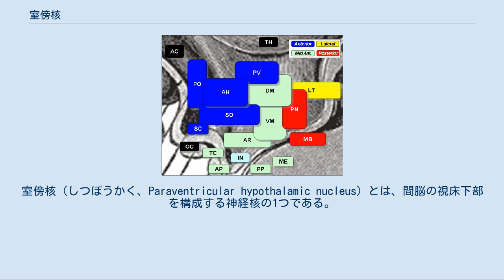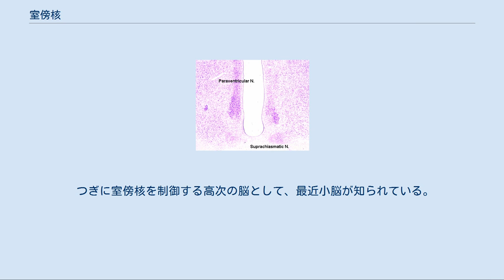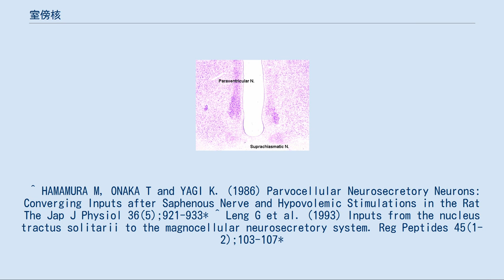室傍核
室傍核（しつぼうかく、Paraventricular hypothalamic nucleus）とは、間脳の視床下部を構成する神経核の1つである。
 室傍核には神経分泌ニューロンが含まれている。
この核の外側の大細胞性領域には、神経ホルモンであるバゾプレシンあるいはオキシトシンを含む神経分泌ニューロンの細胞体がある。
そこからニューロンは軸索を伸ばし、軸索末端は脳下垂体後葉に投射して、毛細血管にそれぞれのホルモンを分泌している。
一方、室傍核内側の小細胞性領域には副腎皮質刺激ホルモン放出ホルモン（CRHと呼ばれる副腎皮質刺激ホルモンの分泌促進因子）という神経ホルモンを分泌する神経分泌ニューロンの細胞体があり、この軸索末端は正中隆起に投射し毛細血管に神経分泌されている。
血管に分泌されたCRHは下垂体門脈を通って脳下垂体前葉に作用して副腎皮質刺激ホルモン(ACTH)を分泌させる。
 ラットの室傍核の小細胞性神経分泌ニューロンは、副腎皮質刺激ホルモンを分泌させる肉体的ストレスにより興奮する。
たとえば痛み（皮膚を抓ったりキャプサイシンを皮下投与）や脱血によって、一過性に発火頻度が上昇する。
 またやはり心理的ストレスによっても興奮する。
たとえばコレシストキニン(CCK8)は不安を引き起こし副腎皮質刺激ホルモンを分泌させる事が知られているが、CCK8の腹腔投与で小細胞性神経分泌ニューロンの発火頻度を上昇させる。
従って視床下部室傍核の小細胞性神経分泌ニューロンがハンス＝セリエのいうストレス反応をになっている。
 つぎに室傍核を制御する高次の脳として、最近小脳が知られている。
小脳の室頂核と挿入核から投射している。
 大細胞性神経分泌ニューロンについては、バゾプレシンとオキシトシン分泌ニューロンは視索上核のそれぞれと同じ発火パタンを示す。
 ^ HAMAMURA M, ONAKA T and YAGI K. (1986) Parvocellular Neurosecretory Neurons: Converging Inputs after Saphenous Nerve and Hypovolemic Stimulations in the Rat The Jap J Physiol 36(5);921-933* ^ Leng G et al. (1993) Inputs from the nucleus tractus solitarii to the magnocellular neurosecretory system. Reg Peptides 45(1-2);103-107*